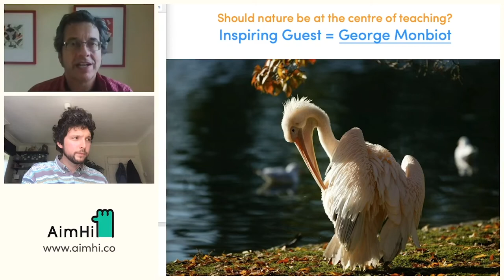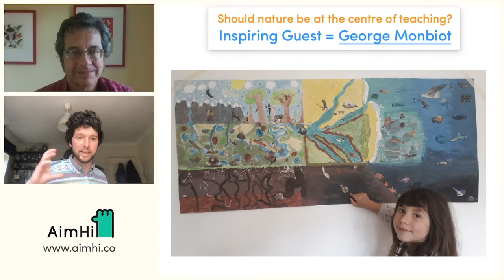George Monbiot // Perseverance in the Face of Climate Change // Inspiring Guest HiLight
In this HiLight George shares some great insight into the climate crisis.